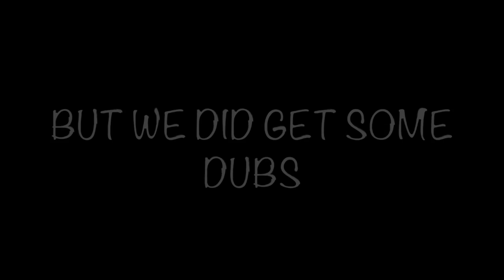FORTNITE EXCEPT ALL WE DO IS WIN?! - Funny Moments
WATCH as I DEFINITELY 100% ONLY HAVE WINS IN THIS VIDEO 👀 there are NO STUPID MOMENTS OR LOSES IN HERE YA’LL

ANYONE SEE THAT INSANE SHOT I DID WITH THE BOW? DEFINITELY REQUIRED SKILL, NO LUCK AT ALL!

just call me McCreamy

would you all say my girlfriend and Sage carried me? 🤔 I definitely wouldn’t have been able to get a dub’ without em 🙌🏻

sorry for the weird quality, idk why it sometimes gets blurry, BEATS ME

stay safe out there little muffins ☺️